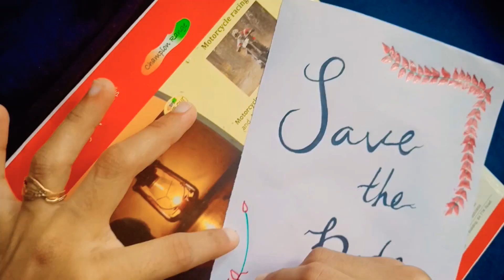Save The Date 💞